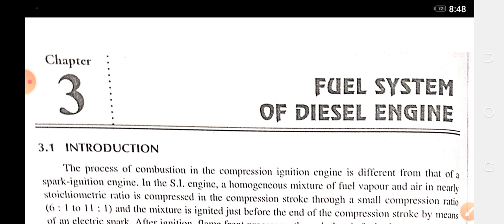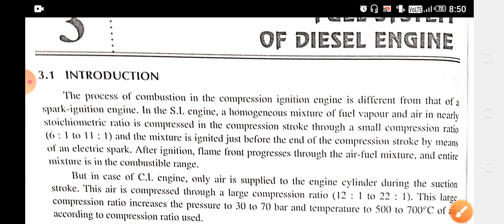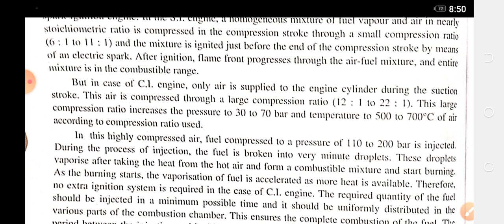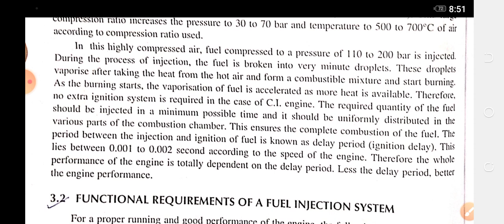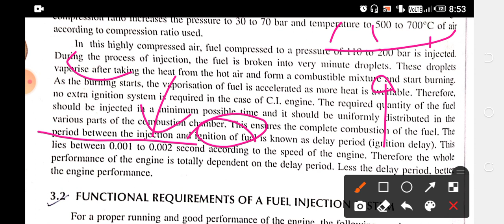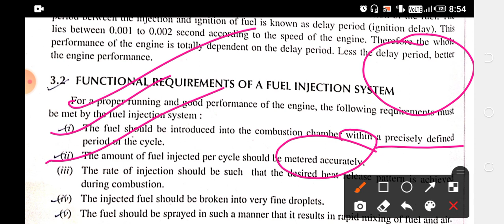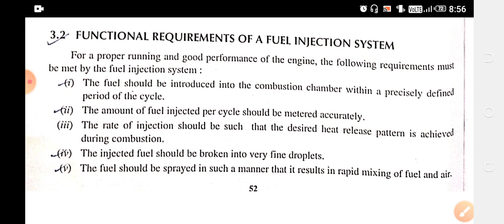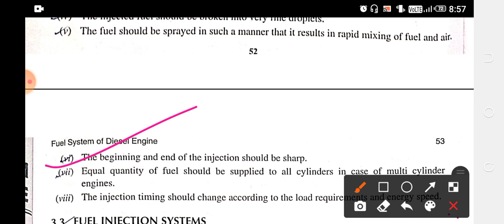Fuel System in Diesel Engine, Introduction,Functional Requirement of a Good Ignition System in Hindi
Thermodynmics 2 or IC Engine Diploma Mechanical Engineering Chapter-3 Fuel system in diesel engine by Promila mam